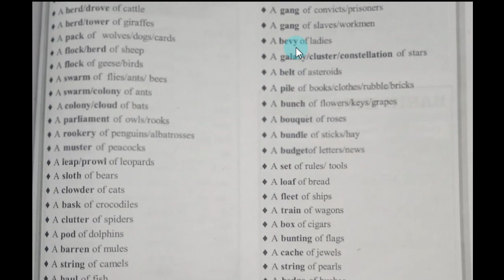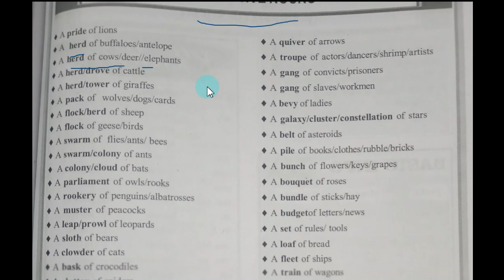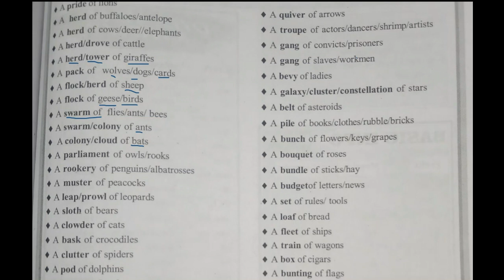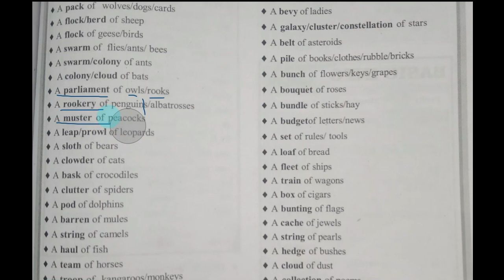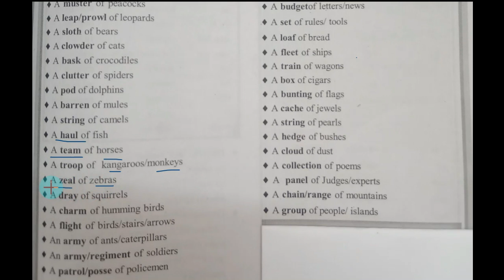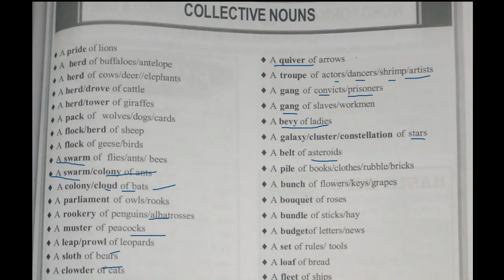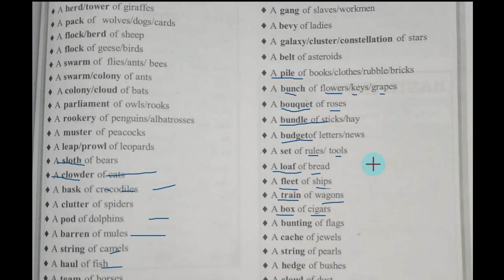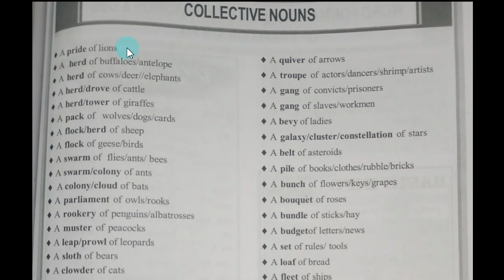PSC ENGLISH VOCABULARY - COLLECTIVE NOUNS | PLUS TWO & DEGREE LEVEL |Eduglobe PSC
PSC ENGLISH VOCABULARY - COLLECTIVE NOUNS | PLUS TWO & DEGREE LEVEL EXAMINATIONS |Eduglobe PSC

ക്ലാസ്സുകൾക്കായി യൂട്യൂബിൽ 'eduglobe psc' എന്ന് സെർച്ച് ചെയ്യുക

Link for Previou Year Question paper solved  classes for Kerala PSC 10 th level Preliminary Examinations is given below